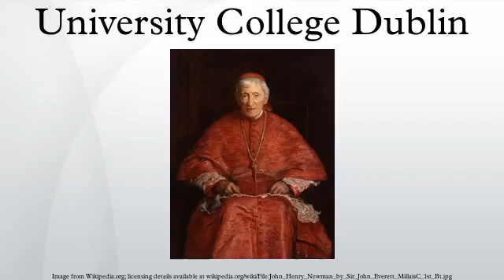University College Dublin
University College Dublin is Irelands largest and most international University. UCD is ranked among the top 1% world universities and has a broad range of high-quality educational offerings.

Hi guys! Thank you so much for bearing with me as I settle in here and finally start posting videos! I really do hope you enjoy this update video!

UCD Student Ambassadors give a 3 minute tour around the University College Dublin Belfield Campus. Filmed in summer 2017, the ambassadors show the Student Centre, new Science Centre and Science.